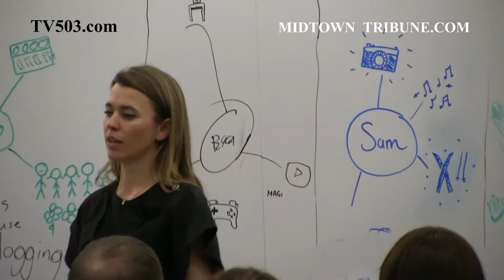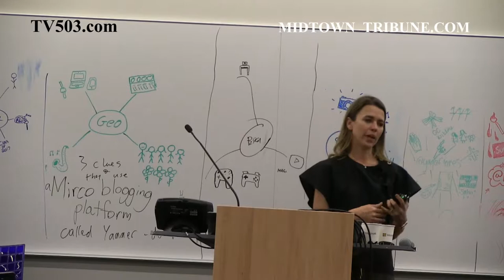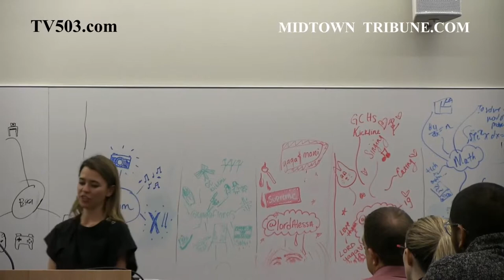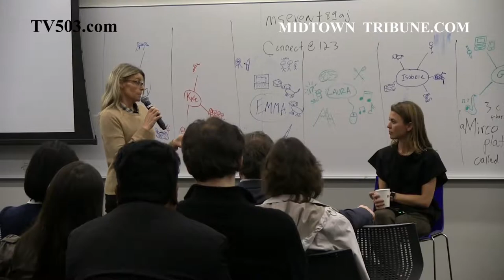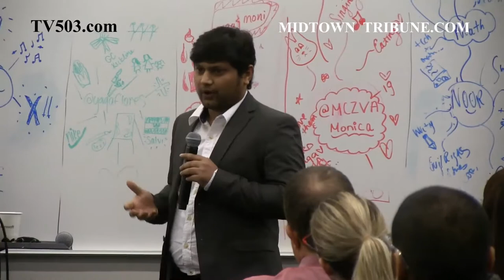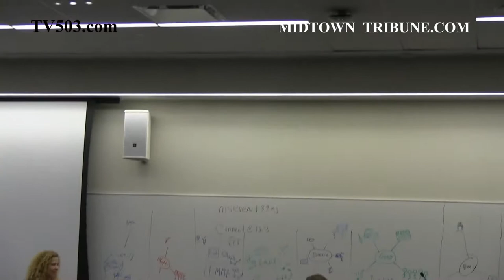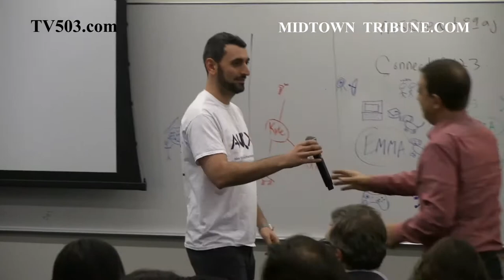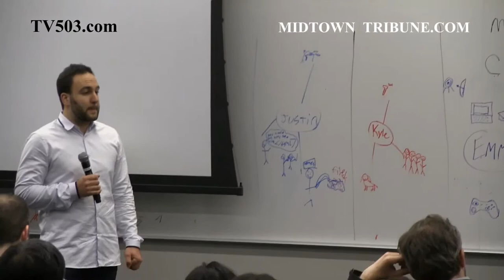Entrepreneurs ROUNDTABLE NYC ERA 4 4 2017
special presentation from Andy Reitano "Building Super Russian Roulette for NES".
BUSINESS best, ERA Team - era nyc Microsoft
11 Times Square  (8th Ave between 41 and 42)
New York, NY 10036  Organized by Murat Aktihanoglu